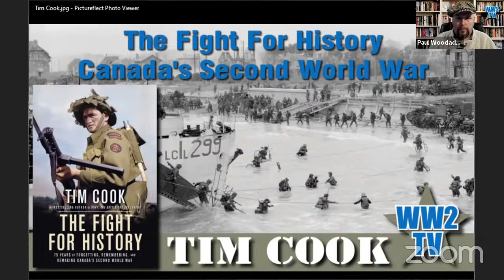The Fight For History Canada in the Second World War - Tim Cook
Our guest today is award winning Canadian WWI and WWII historian Tim Cook. Tim is the author of numerous books about the Canadian war experience, and joins us to talk about his most recent publication The Fight for History - 75 YEARS OF FORGETTING, REMEMBERING, AND REMAKING CANADA'S SECOND WORLD WAR.

Tis wonderful book examines how Canadians have framed and reframed the war experience over time. Just as the importance of the battle of Vimy Ridge to Canadians rose, fell, and rose again over a 100-year period, the meaning of Canada’s Second World War followed a similar pattern. But the Second World War’s relevance to Canada led to conflict between veterans and others in society–more so than in the previous war–as well as a more rapid diminishment of its significance.

By the end of the 20th century, Canada’s experiences in the war were largely framed as a series of disasters. Canadians seemed to want to talk only of the defeats at Hong Kong and Dieppe or the racially driven policy of the forced relocation of Japanese-Canadians. In the history books and media, there was little discussion of Canada’s crucial role in the Battle of the Atlantic, the success of its armies in Italy and other parts of Europe, or the massive contribution of war materials made on the home front. No other victorious nation underwent this bizarre reframing of the war, remaking victories into defeats.

The Fight for History is about the efforts to restore a more balanced portrait of Canada’s contribution in the global conflict. This is the story of how Canada has talked about the war in the past, how we tried to bury it, and how it was restored. This is the history of a constellation of changing ideas, with many historical twists and turns, and a series of fascinating actors and events.